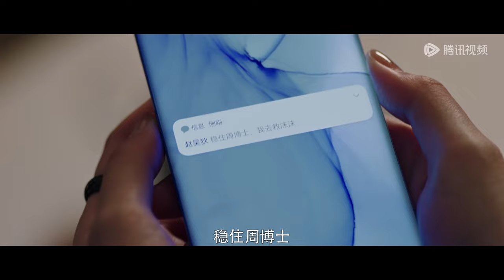EP19 | Zhao Wudi kissed Shen Xingyu, proving his courage in love | [My Name Is Zhao Wudi 我叫赵吴狄]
【Synopsis】Female CEO Shen Xing Yu chose to marry an ordinary security guard, Zhao Wu Di, in order to keep the company she had devoted so much effort to. From confrontation to alliance, the two work together to defeat the dark forces behind the scenes. After experiencing various hardships, they get to know each other better, develop sincere feelings, and understand the true meaning of marriage and love.
【Starring】Zhao Yaoke,Yang Yeming